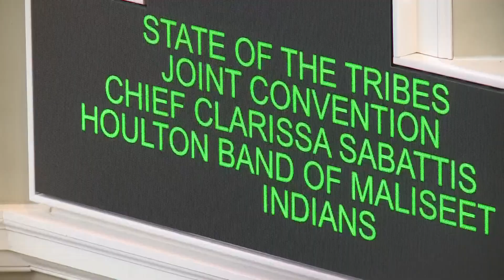Maine Legislature votes to expand sovereignty for tribes in Maine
“Today signifies a landmark victory in the pursuit of Wabanaki self-determination," Penobscot Nation Chief Kirk Francis said.